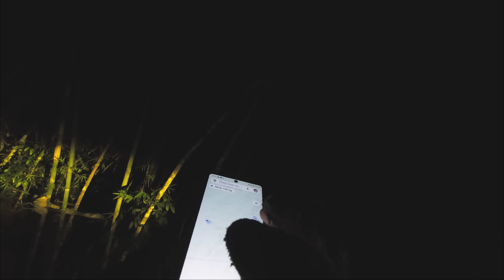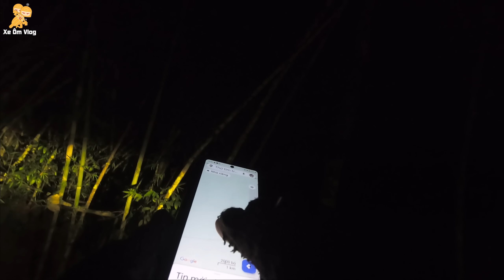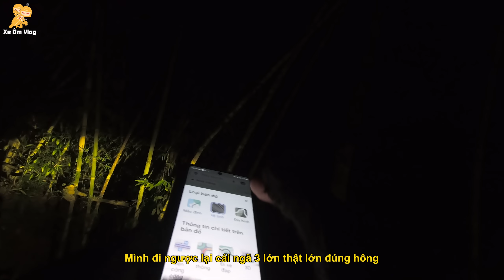Tour Offroad Huyền Thoại #4 - Offroad Vượt Rừng Xuyên Đêm Cả Team Gặp Biến - Xe Ôm Vlog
Phần 4 Tour Offroad Huyền Thoại...Nỗi sợ khi đi offroad vào ban đêm.  Offroad đêm luôn là nỗi khiếp sợ của các anh em biker chứ không riêng mình, rất dễ xảy ra những điều không mong muốn...Quá nhọ khi lúc chiều mình "lỡ té" vào cái cây nên gãy bà cái Pat đèn, giờ nó rơi ra lủng lẳng không xài được luôn. Mình bị cận mà chiều chiều tối tối là quáng gà mà còn không đèn nữa Ulatroi đúng cực hình luôn.

Đồ nghề :
- Flycam Mavic Air 2s
- Xe Fz155
- Xe CRF150L
- Nón ¾ HJC
-Nón Fullface HJC